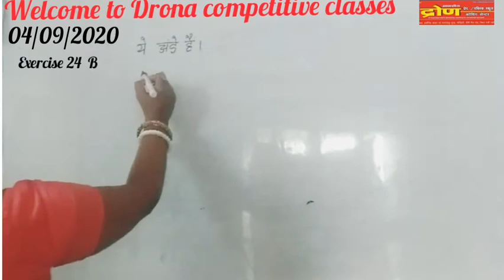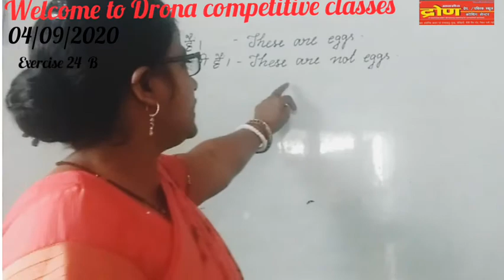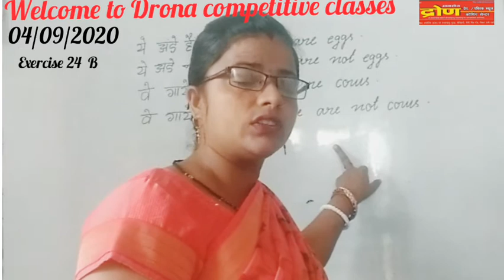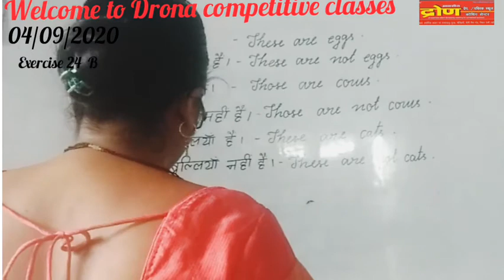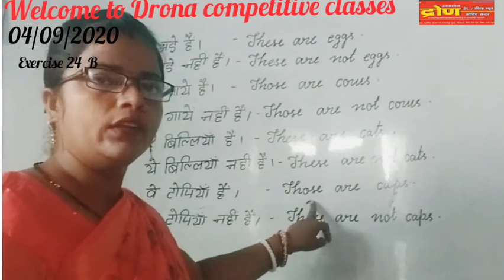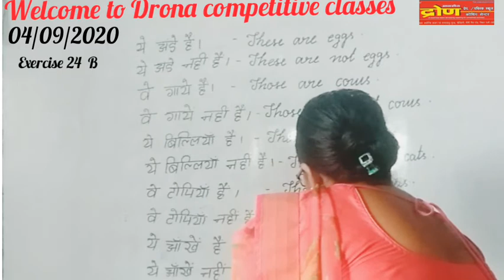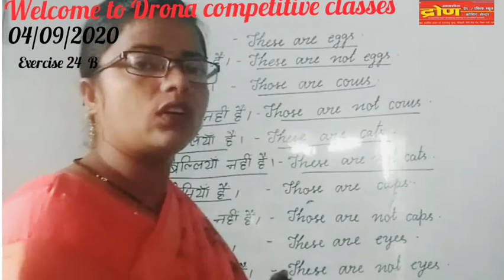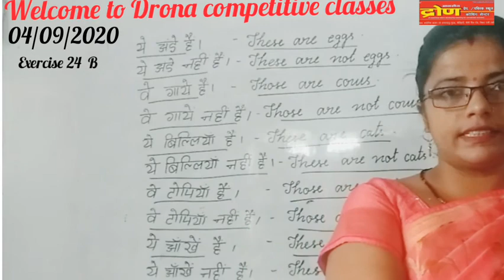||CLASS-PREP/UKG/LKG|| SUB:ENG.TRANSLATION || EX-24.B || DRONA COMPETITIVE CLASSES|| DATE:04/09/20||